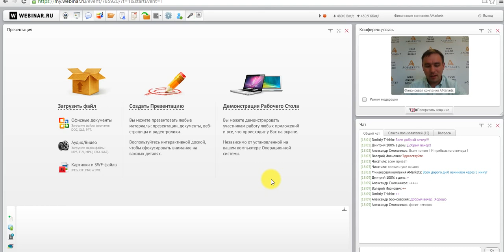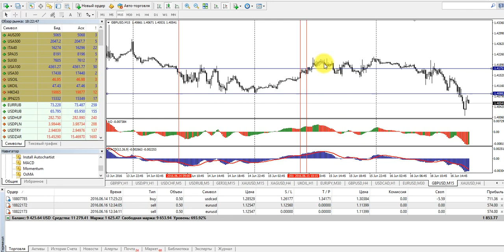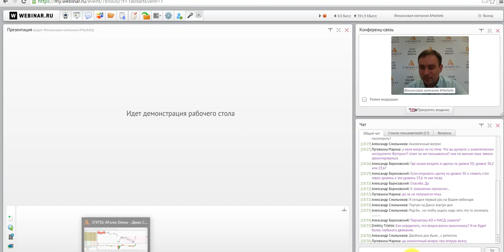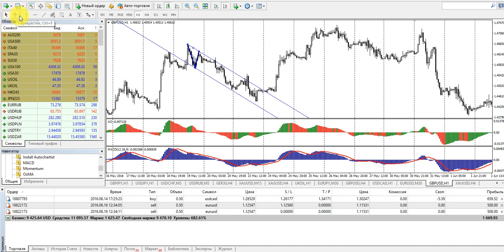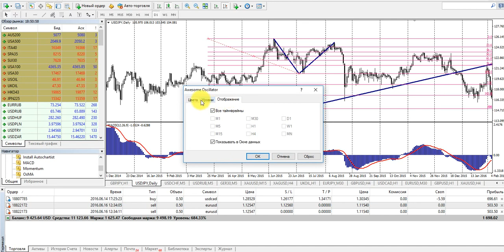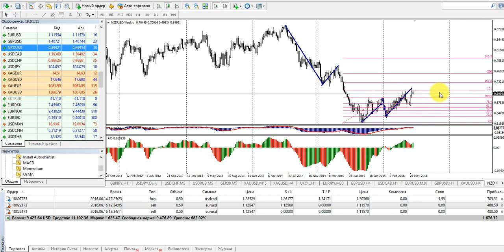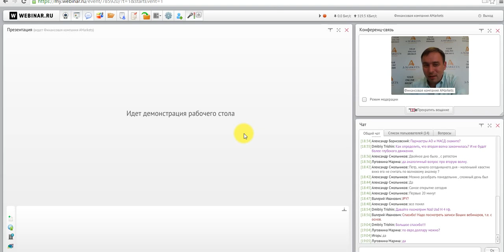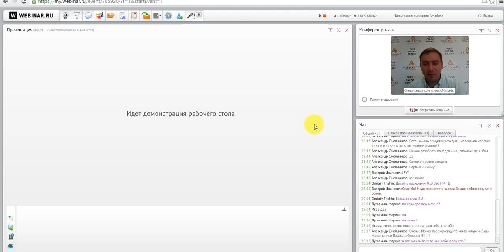Вебинар «Волновой анализ как основа торговой системы» 16.06.2016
Волны Эллиотта можно применять на нескольких финансовых рынках – валютный, фондовой и товарный – и использовать разные таймфремы, что делает этот метод анализа привлекательным для всех трейдеров. Кроме того, если применять волновой анализ на ликвидном рынке, у Вас появится больше возможностей для повышения прибыльности торговли. Зарегистрируйтесь на вебинар «Волновой анализ как основа торговой системы», на котором менее, чем за час Вы узнаете основы волнового анализа. Не пропустите занятие!

На вебинаре «Волновой анализ как основа торговой системы» Вы:
✔ познакомитесь с основами волнового анализа;
✔ узнаете об отличиях и взаимосвязи волн Эллиотта;
✔ примете участие в обсуждении дополнительных инструментов;
✔ получите рекомендации по поиску точек входа и уровней фиксации прибыли при помощи этой методики;
✔ увидите применение волнового анализа в режиме реального времени;
✔ сможете задать вопросы финансовому консультанту компании AMarkets.

Ведущий вебинара: финансовый консультант компании AMarkets Петр Соколов, биржевой аналитик и квалифицированный специалист по валютному рынку Forex. Владеет методиками и стратегиями собственной разработки, основанными на волновом анализе.В своих рекомендациях руководствуется грамотным построением финансового плана и правилами управления капиталом при составлении торговой системы для начинающих трейдеров.